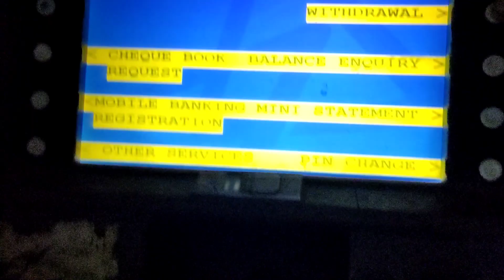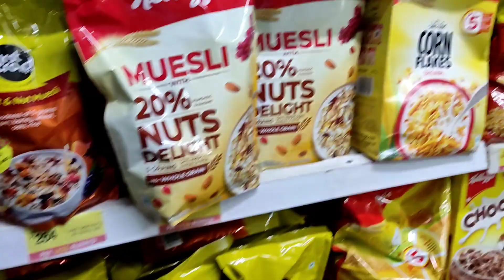What I Eat In A Day For A Healthy Lifestyle| Gym Weight Lifting| Interview, Shopping